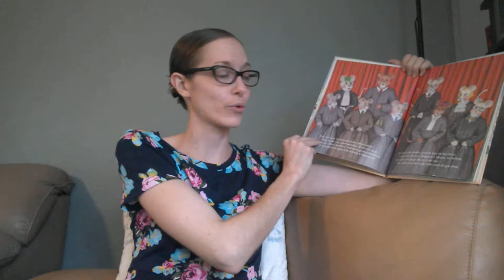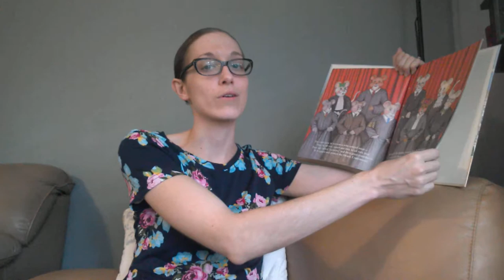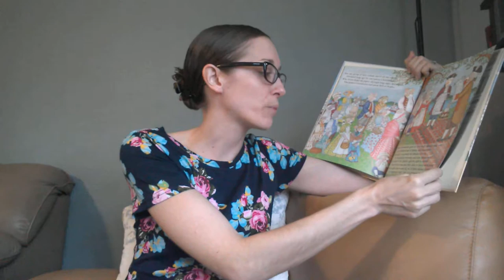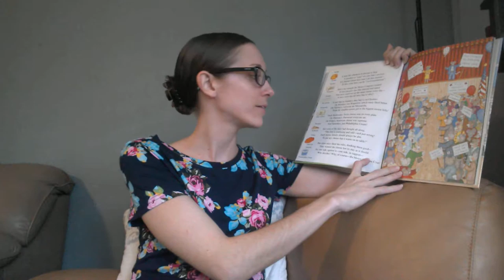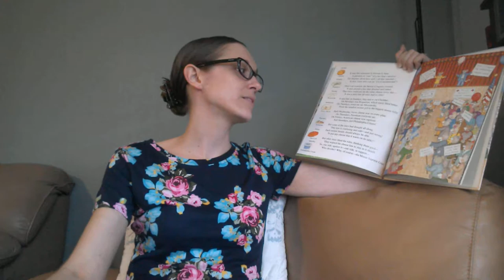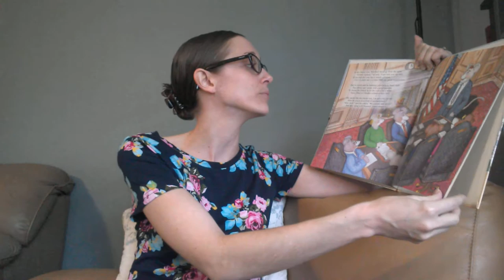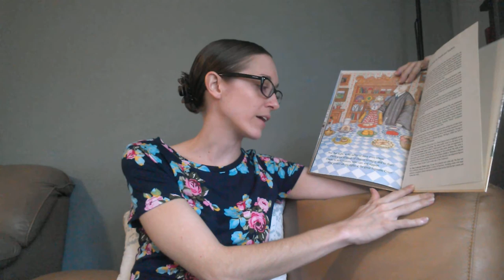DRAMATIC READING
This is a dramatic reading of "Marshall, the Courthouse Mouse, A Tail of the U.S. Supreme Court" by Peter and Cheryl Shaw Barnes.  It ties in  with a fifth-grade thematic unit on the Federal Government.